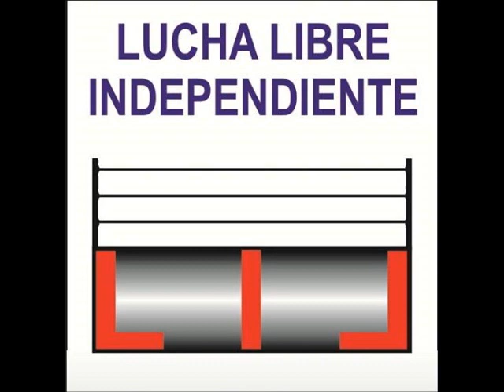LOW RIDER Y PAPILLON VS CHICO MALO JR. Y GUERRERO MIXTICO. 30-03-17.